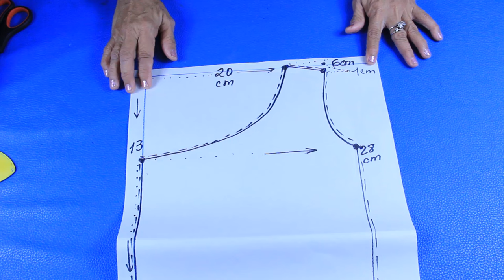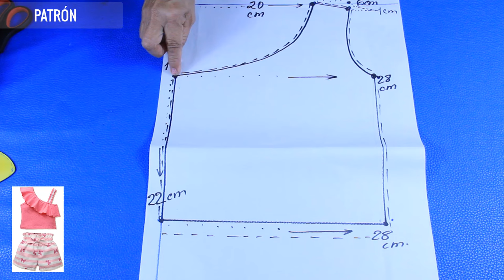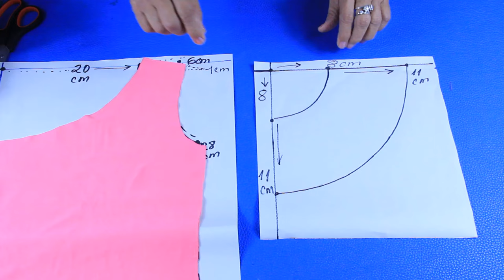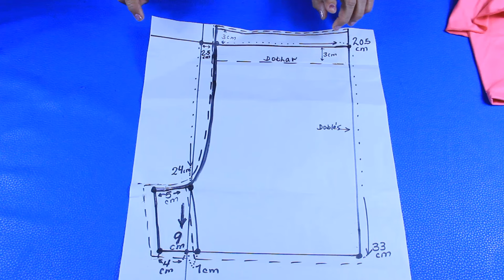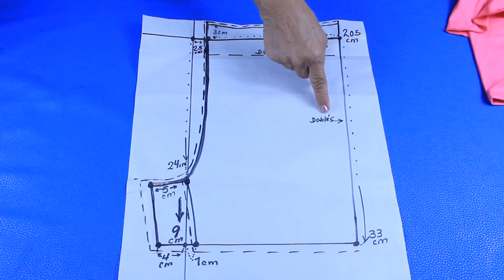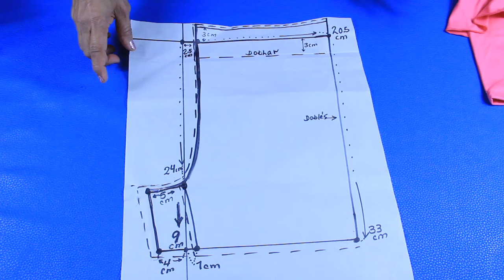Conjunto para niñas de 5 años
Blusa y short para niñas paso a paso